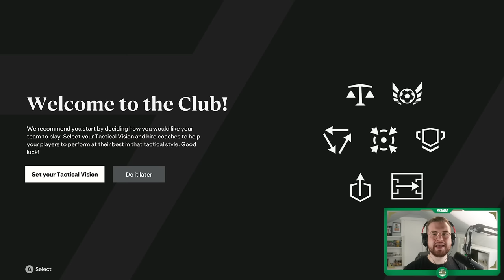Fine... let's do it! | FC 24 Celtic Career Mode S1E1